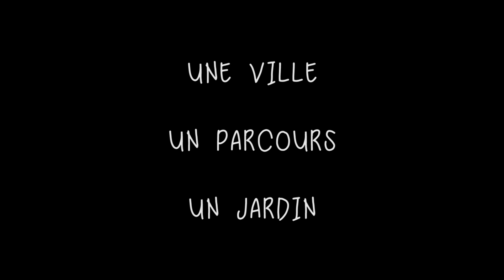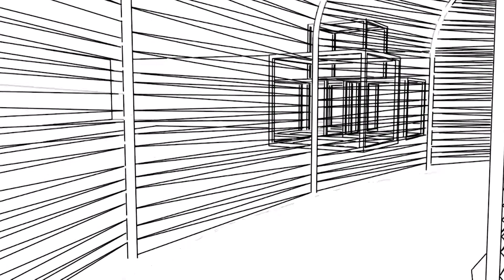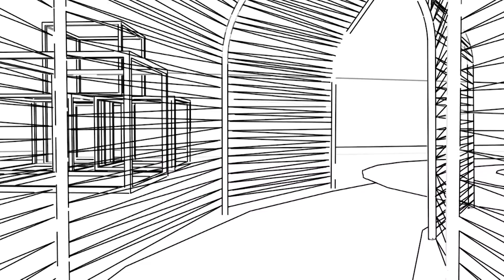Embarquement immédiat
Céline, Marilyne et Laurent, étudiants à l’Agrocampus Ouest d’Angers, nous proposent d’embarquer sur le thème du tramodulaire avec une conception paysagère tout en mobilité.